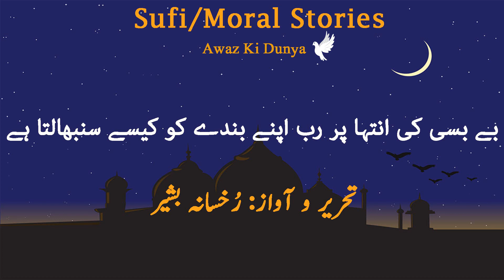Baybasi ke Inteha par Rab Apnay banday ko kese samnbhalta hai